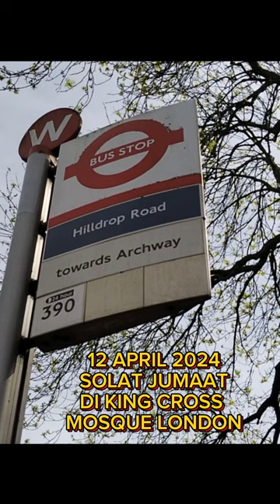12 APRIL 2024 VLOG SOLAT JUMAAT DI KING CROSS MOSQUE LONDON